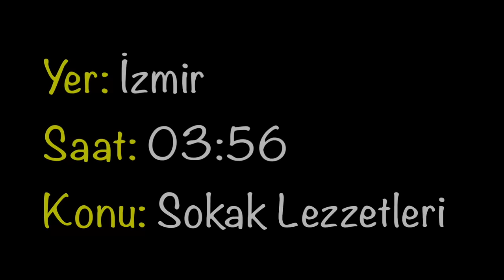GECE VAKTİ İzmir Sokaklarında YANIYORLAR! 🇹🇷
İzmir'de gece vakti sokak lezzetlerini denedik.

Intro: 00:00
İlginç Sokak lezzetleri: 00:35
İzmir Otogar: 03:00
Dana ayağı çorbası: 06:00
Yanıyolar boyoz: 12:00
Gece Yarısı İzmir Sokakları: 19:00
Fena bir yer: 21:59
Kemerin altı derler ya: 28:00
Kahve ama başka kahve: 35:00
Beyin dil yanak: 37:15
Menemen Haykıran: 39:00
Kapanış: 40:40